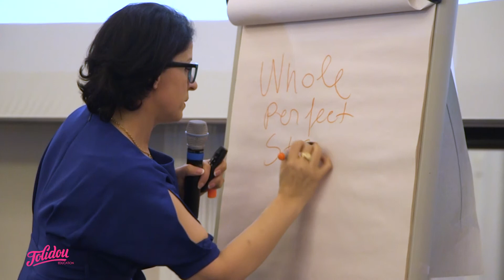Global Woman Summit & Awards 2019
13-14th July in London